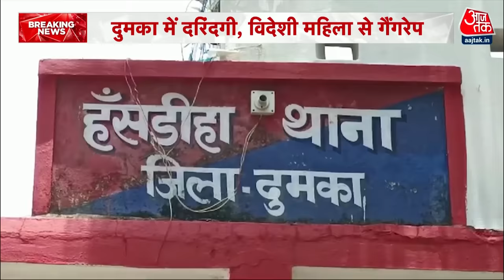Breaking News: भारत घूमने आई Spain की महिला से गैंगरेप, खुद बाइक चलाकर अस्पताल पहुंचीं पीड़िता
Jharkhand News: विदेश से भारत घूमने आयी महिला के साथ गैंगरेप की घटना सामने आयी है. महिला अपने पति के साथ झारखंड के दुमका पहुंची थी. यहां करीब 8-10 आरोपियों ने घटना को अंजाम दिया. पुलिस ने मामले में केस दर्ज कर जांच शुरू कर दी है. वहीं पीड़िता को अस्पताल में भर्ती कराया गया है.